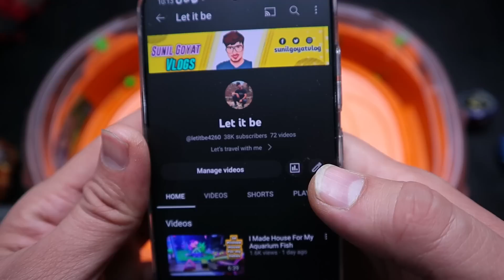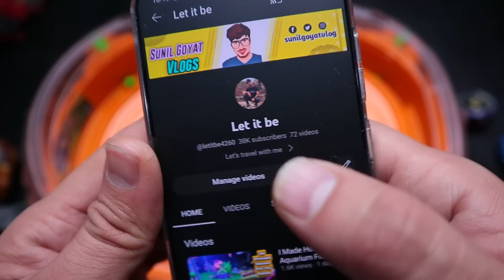Demon King Anti Friction Attack Mod | Strongest Become More 💪